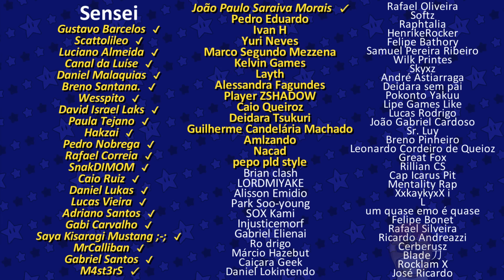Segredos e Truques Visuais Que VOCÊ NUNCA SOUBE Como Funcionam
Terceira parte dos segredos que te enganaram a vida toda!

these materials.